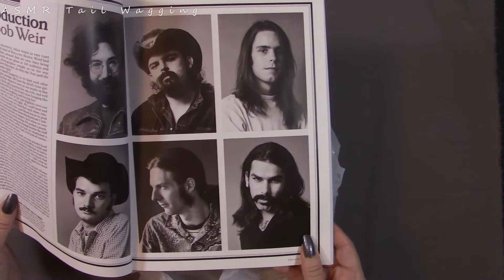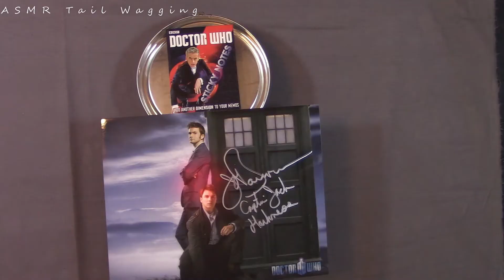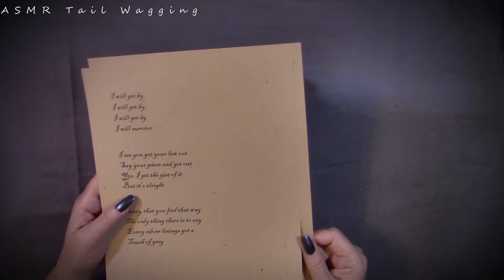ASMR Opening a Grateful Dead Genie Box / Collab with Indica Bliss ASMR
I found so many cool Grateful Dead items at a rummage sale, but when I opened the lunch box, I got a huge surprise.  If someone could grant you three wishes, what would they be?  This collaboration with Indica Bliss was a blast. She is a super cool lady with the most chill vibes.  And she allowed me to add my quirky humor to this fun concept.  Check out her awesome version called Trapped in a Grateful Dead box

Hello Friends! Have a seat or a rest and relax for awhile with me.  ASMR makes my tail wag. How about you? I appreciate you and would be happy to fulfill any library, office, typing, page turning, and whispering requests you might have.  Hugs, Jules